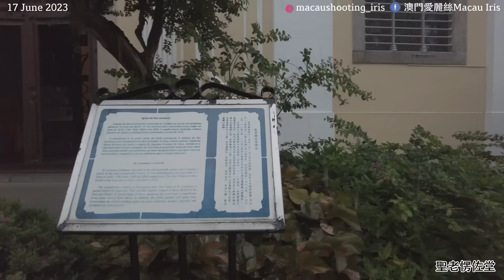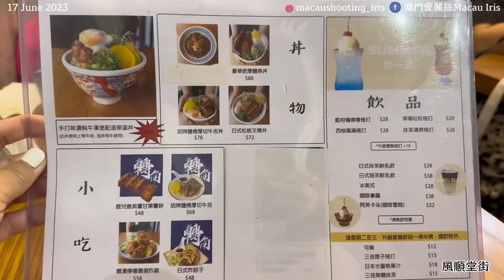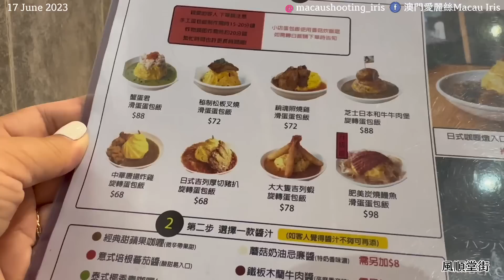【飲飲食食/街拍】澳門｜風順堂區｜50年老店｜懷舊西餅麵包￼｜￼占西餅店｜中午限定新鮮出爐｜週末午飯約會再遇黃雨｜￼日式蛋包飯｜轉角｜R. de Sao Lourenco｜Jim Sai｜Macau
占西餅店
地址：風順堂街31號
營業時間：星期一至星期日（06:00-20:30）

轉角泰Corner Thai Kitchen
地址：風順堂街8號
營業時間：星期一至星期日（￼12:00-15:00、18:00-21:30）